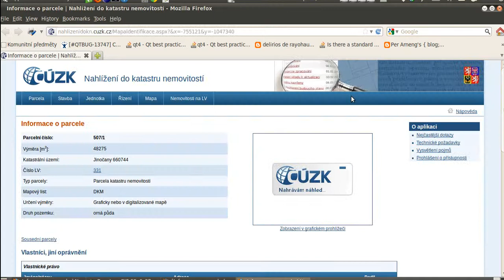vfk_plugin_qgis.avi